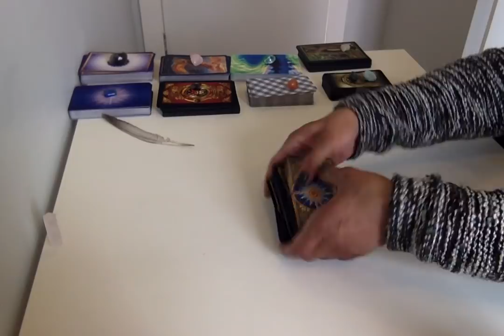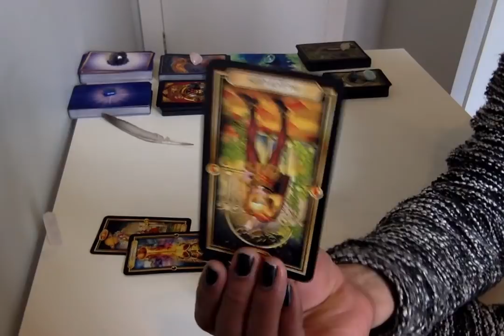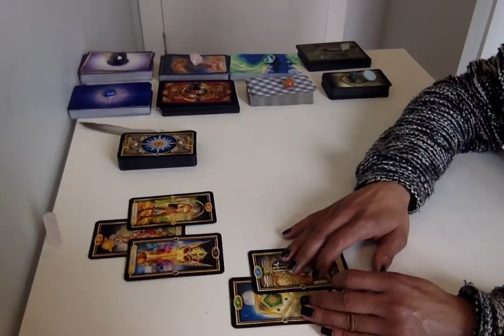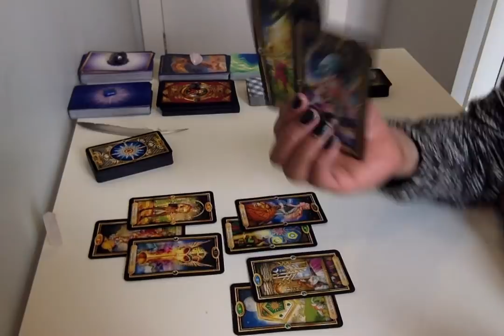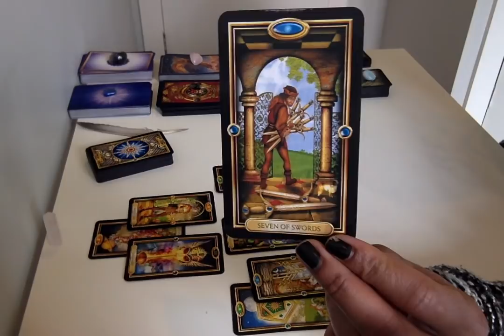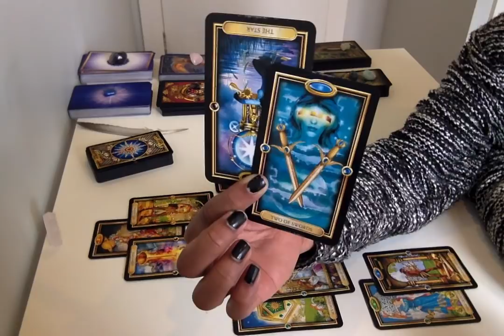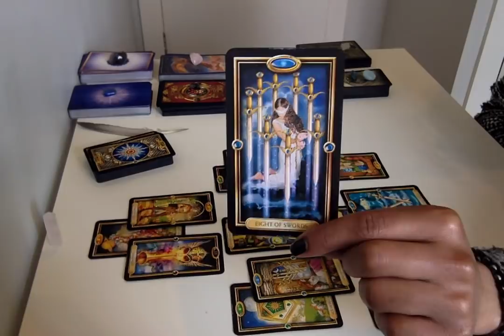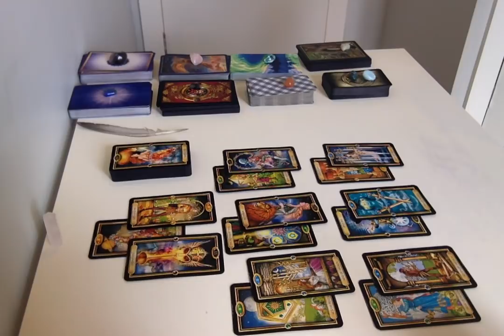Aquarius - It's Time To Make Amends - Mar. 16 - 31